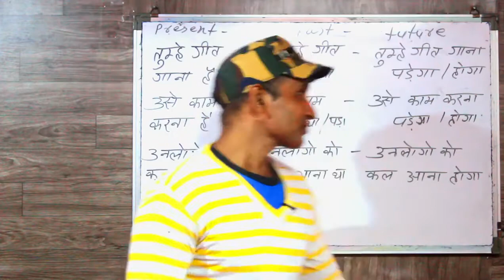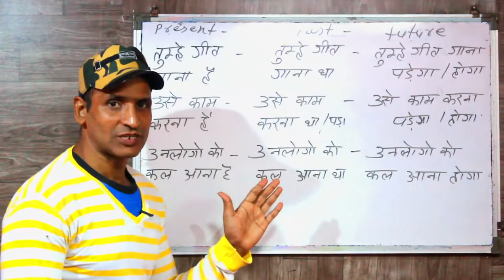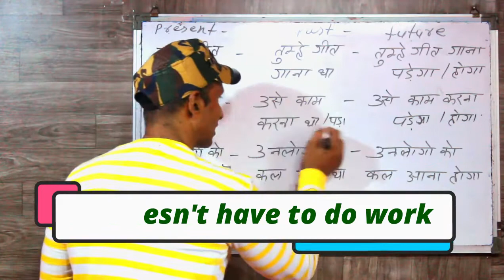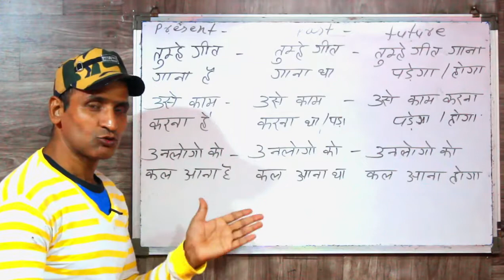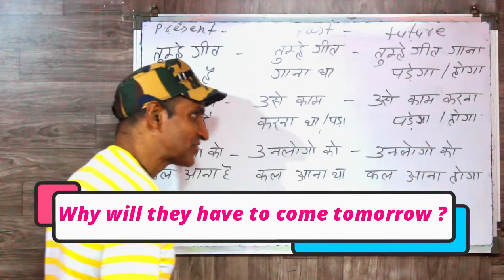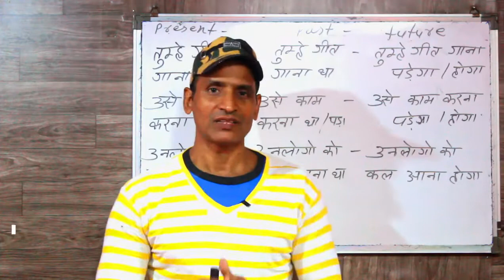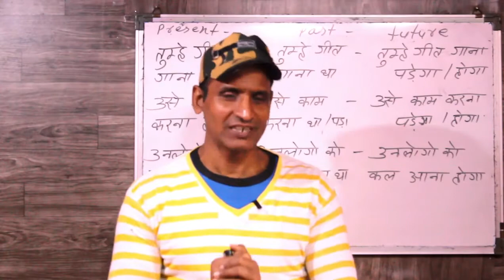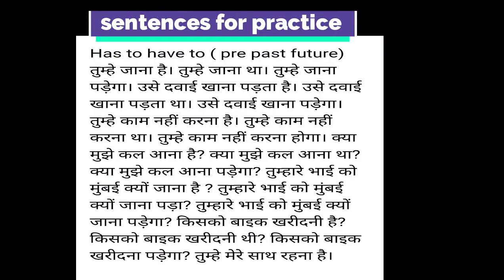इस तरह से करोगे अभ्यास तो इंग्लिश बोलने में हो जावोगे पास 100% working way for learning English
dosto ye hamara education channel hai jisme english asaani se sikhne ke tarike bataye jaate hai aur hamara har video step by step hota bilkul ek real class ki tarah dosto agar aapko achha lage toh like karna share karna comment karna aur mere channel ko subscribe kar dena agar aap english sikhna chahte hai toh deva english spoken class ka regular video dekhiye ENGLISH SIKHNE KA SABSE ASAN TARIKA english kaise sikhe hindi se english kaise sikhe

all tenses of has to have to
shall will have to
has to have to future